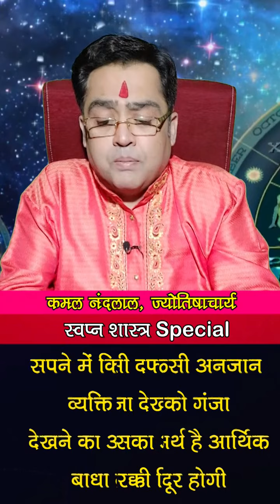सपने में गंजे व्यक्ति को देखना शुभ है या अशुभ | स्वप्न शास्त्र Special | Kamal Nandlal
स्वप्न शास्त्र Special (Swapna Shastra) : सपने में गंजा होना एक ऐसा स्वप्न है जिसका संकेत बेहद दुर्लभ और अलग होता है...स्वप्न शास्त्र के अनुसार सपने में गंजा होना शुभ और अशुभ दोनों फल देते हैं...लेकिन इस बात पर निर्भर करता है कि ये सपना कौन देख रहा है...इसी के बारे में विस्तार से बता रहे हैं ज्योतिर्विद कमल नंदलाल (Kamal Nandlal) जी...